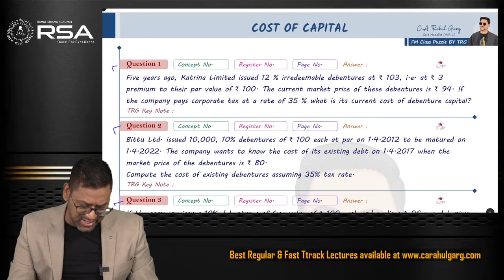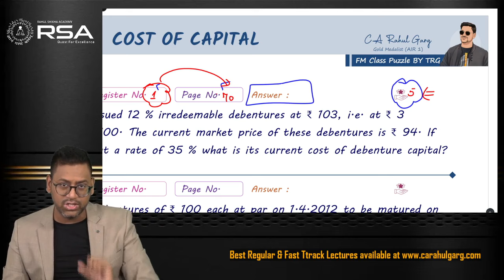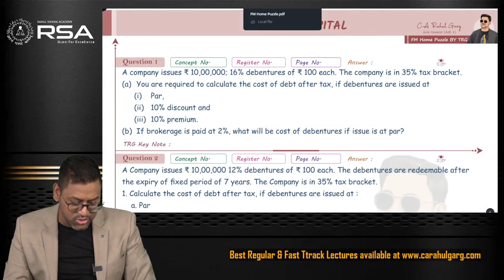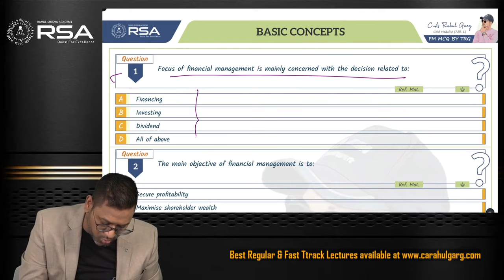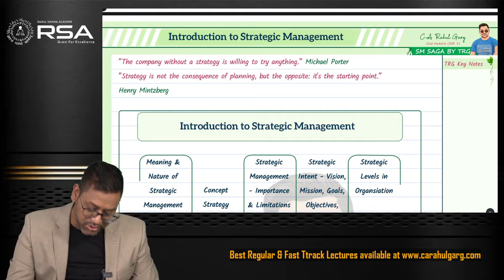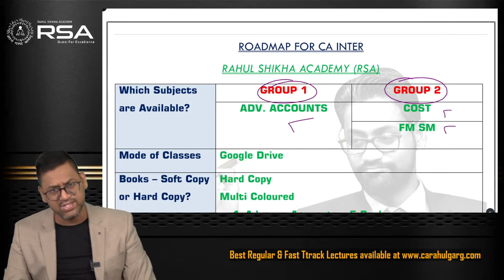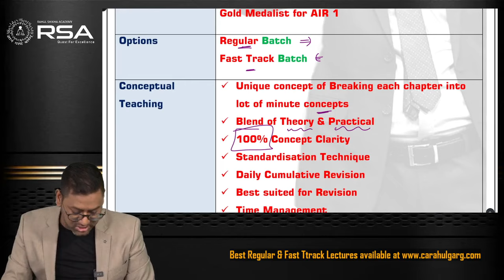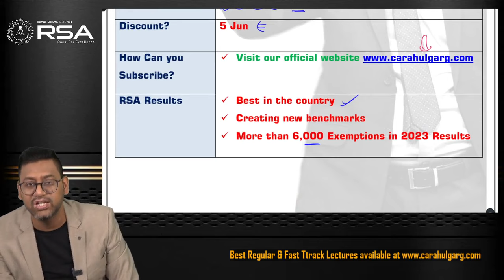FM SM Regular Batch by the Legend CA Rahul Garg🏆Every detail of exciting & inspirational journey🏁